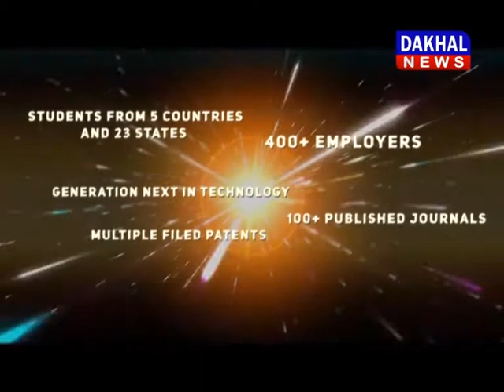कांग्रेस में अंतरकलह के हालात ,सोनिया को 23 कांग्रेस नेताओं की चिट्ठी Congress DAKHAL NEWS//